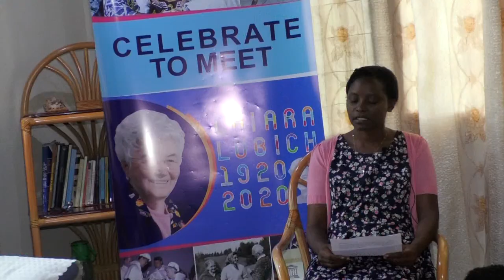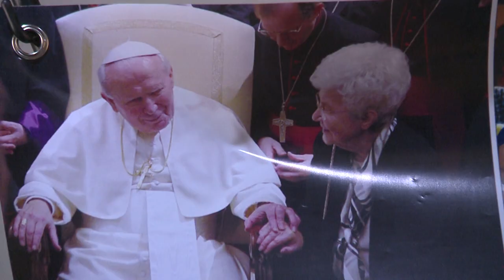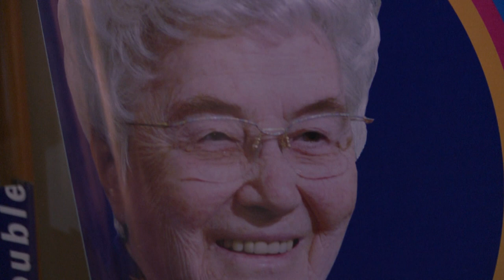United World Week - Focolare Movement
Focolare Movement is on of the lay Apostolate  movements that we have at the parish. Focolare Movement is one of the ecclesiastical movements in the Catholic Church.

This movement was founded in Italy by a lady called Chiara Lubich in 1943 under the charism of unity.

In this video, we introduce to you the team that is at the Focolare headquarters located here at our Parish Mbuya. They tell us briefly about the movement and the United World week which is an annual event. We invite you to watch, learn and be inspired by the message shared through this video